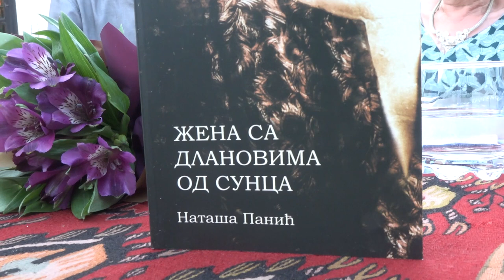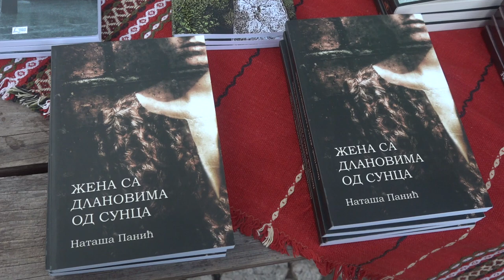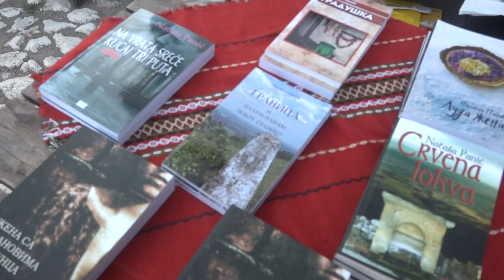ŽENA SA DLANOVIMA OD SUNCA